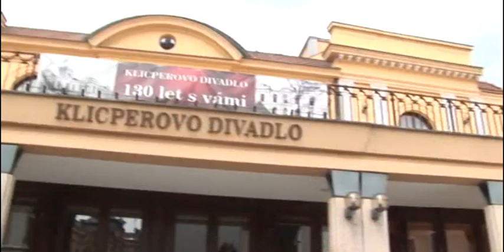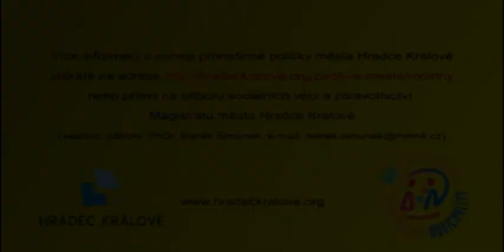Jak se žije rodinám v Hradci Králové 2015 - Malý, Tomicová